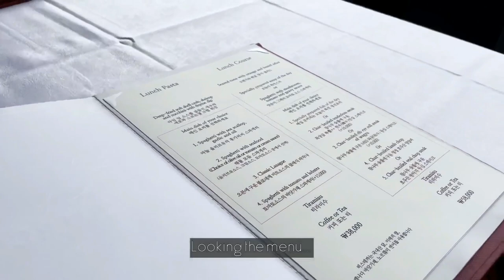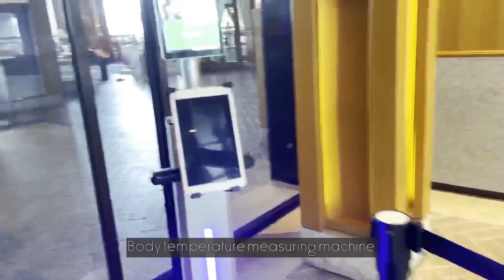Hotel Vacation Vlog II Grand Hayatt Seoul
I used this music in my video.
Thanks!